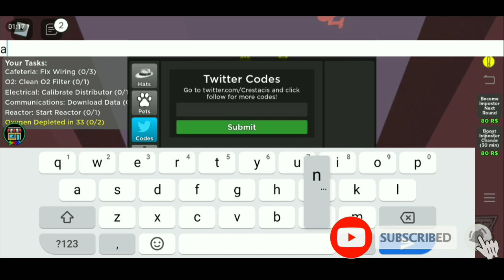All "New Update Working Codes 2021 in Roblox Amongst Us